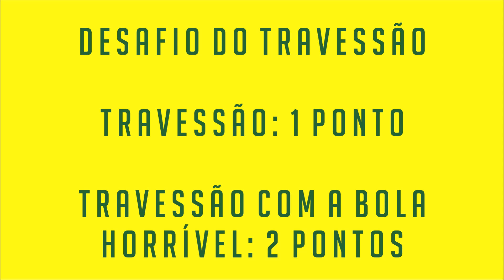DESAFIO DE TRAVESSÃO - DESAFIOS DE FUTEBOL - CAMISAS E CHUTEIRAS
Confiram mas um desafio do travessão com meus companheiros de time do Holiday! - Desafios de futebol